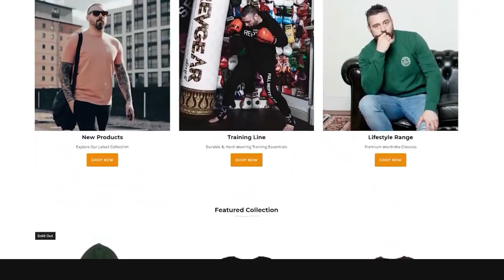Said Nurmagomedov vs Douglas Silva De Andrade - Who Wins!?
Said is back! Excellent fight for this weeks card. After his demolishing over Cody Stamann. Dynamic striking, impressive scrambles, balance and of course superb wrestling. Andrade is a handful. Morozov almost finished him in the first, but the second is a new fight for Douglas. Super resilient, looping power shots over the top might put Said to the test!

Let me know what you think will happen!